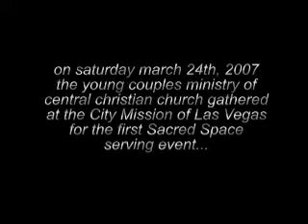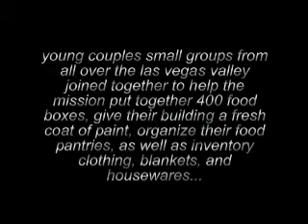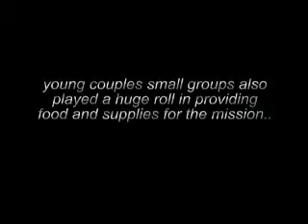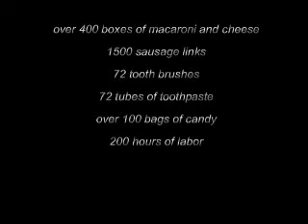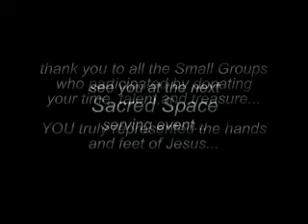Sacred Space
The Young Couples Ministry of Central Christian Church gathered at the City Mission of Las Vegas for the first Sacred Space serving event.